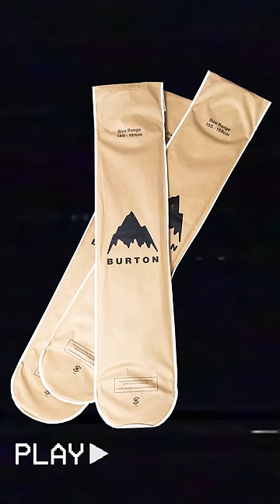Unleash Your Snowboarding Adventure with the Epic Burton 2024 Snowboard Launch! Sun & Ski Sports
Welcome to Sun & Ski Sports, your ultimate destination for all things snowboarding! Get ready to embark on an exhilarating journey as we unveil the highly anticipated Burton 2024 Snowboard collection. Discover the latest innovations, cutting-edge designs, and mind-blowing performance that will take your snowboarding experience to new heights!

At Sun & Ski Sports, we're thrilled to announce the arrival of the Burton 2024 Snowboards, making their debut on July 1st, 2023. Prepare to be blown away as we unveil these remarkable boards, dropping daily at our stores. Our wide selection ensures that you'll find the perfect match to suit your riding style and preferences.

Designed with passion and crafted with precision, the Burton 2024 Snowboards are a testament to the pursuit of adventure. From freestyle to freeride, these boards are built to conquer the mountain and unleash your true potential. Immerse yourself in their advanced technology, innovative construction, and eye-catching graphics that embody the spirit of snowboarding.

Join us at your local Sun & Ski Sports Store and witness the revolution firsthand. Our knowledgeable staff is here to assist you in finding the perfect board that matches your skill level and aspirations.
New Snowboards are dropping into Sun & Ski Sports Stores Daily. Come by your local Sun & Ski Sports Store!

Don't miss out on this snowboarding event of the year! Unleash your inner adventurer and make your mark on the mountain with Sun & Ski Sports and the phenomenal Burton 2024 Snowboard collection.

Let's spread the stoke and make this winter the most epic one yet!

Since 1980, Sun & Ski Sports has been inspiring adventure. Sun & Ski Sports is a specialty outdoor retailer inspiring you to let adventure into your life confidently through exceptional customer service, first-hand expertise, and competitively priced brands ready to perform for any journey – to be where you live and play. Their trademark experience has placed the company at the top of specialty outdoor retailers in America. Sun & Ski Sports has grown to include 30 stores in 12 states across the country, yet still manages to provide that small store feel with big store competitive pricing. They specialize in equipment, apparel, footwear and accessories to enhance their customer’s active lifestyles and year-round activities including ski, snowboard, bike, run, swim and more.